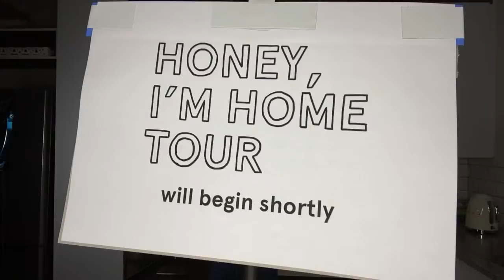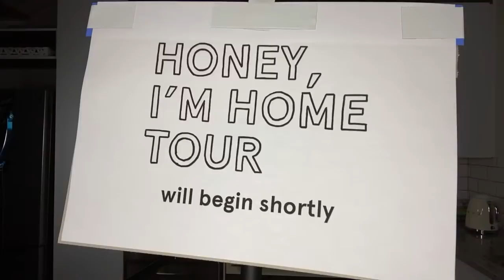Honey, I'm Home Tour - Kitchen StayHome & Jam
*** Honey, I'm Home Tour ***